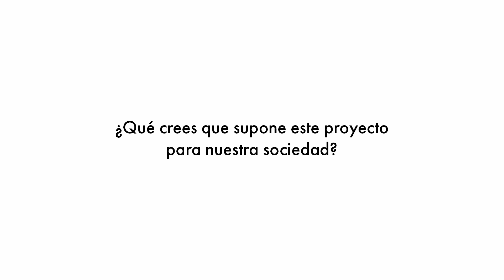Nacho Izquierdo, fotógrafo de Archivo COVID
Ignacio Izquierdo Patiño es un reconocido fotoperiodista, cuyas señas de identidad profesionales se podrían resumir en una sólida formación teórica, probada experiencia a nivel local, nacional e internacional, un compromiso inalienable con el reflejo de la realidad, su gran capacidad de adaptación a cualquier circunstancia, y el marcado compromiso social que imprime a muchos de los temas que aborda.